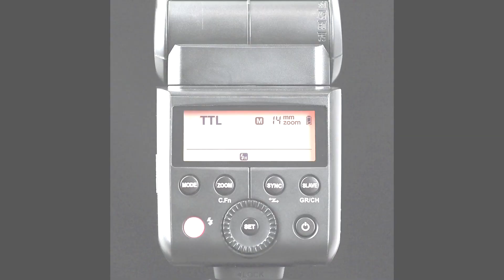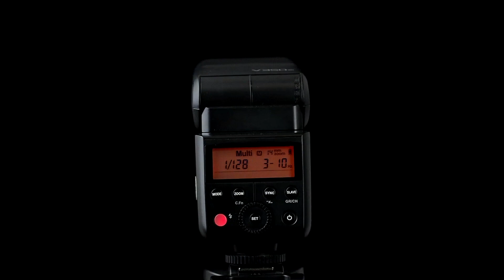Фотогора. Накамерная вспышка Godox V350. Обзор и полевые испытания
Компактная и легкая (вес с аккумулятором 290 г), хорошо оснащенная внешняя вспышка Godox V350 предназначена для использования с беззеркальными камерами и зеркалками начального уровня. Выпускается для камер Sony, Canon, Nikon, Fujifilm и Olympus.
Ведущее число - 36 при ISO 100, рефлектор зуммируется в диапазоне 24-105 мм фокусного расстояния, дополнительный встроенный рассеиватель расширит фокусное расстояние до 14 мм.
Вспышка оснащена стандартными режимами: TTL/ручной и стробоскоп (мульти) и HSS-режим высокоскоростной синхронизации с выдержками до 1/8000 с.
Головка рефлектора вращается на 270 градусов по горизонтали и на 90 градусов в вертикальной плоскости.
Основной особенностью этой модели является литий-ионный аккумулятор, который используется вместо привычных аккумуляторов и батарей (два А). Это аккумулятор сокращает время перезарядки до 1,7 с, на полной мощности и увеличивает ресурс срабатываний до 500 импульсов на полной мощности. Зарядное устройство снабжено индикатором уровня заряда аккумулятора.
В аккумуляторном отсеке находится USB-порт, для обновления программного обеспечения. Вспышка укомплектована чехлом, подставкой с резьбой 1/4 дюйма, и дополнительным матовым софт рассеивателем.
Освещение для фото- и видеосъемки, а также все необходимые и совместимые с оборудованием аксессуары, вы всегда можете выбрать и купить в магазине